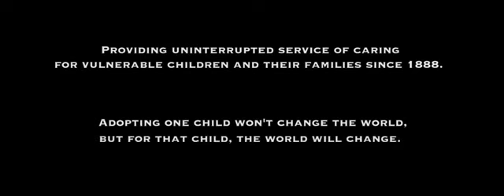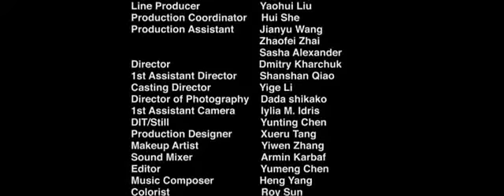20K by 2020